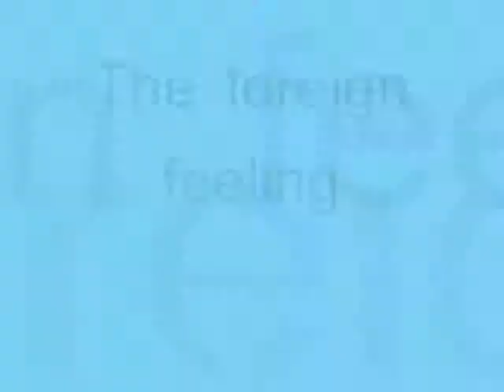The foreign feeling ,